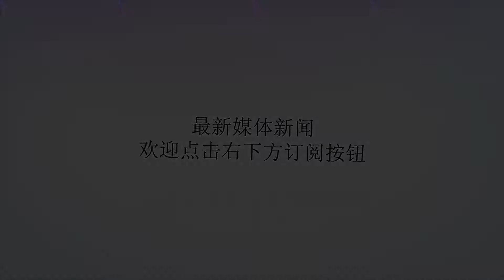杜兰特把事情做绝，雷霆用35号球衣回击，球迷：你不仁我不义！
谢谢！杜兰特把事情做绝，雷霆用35号球衣回击，球迷：你不仁我不义！